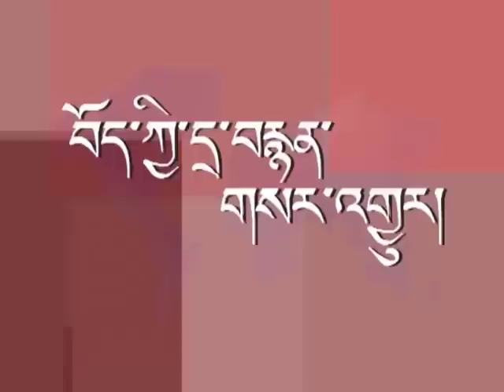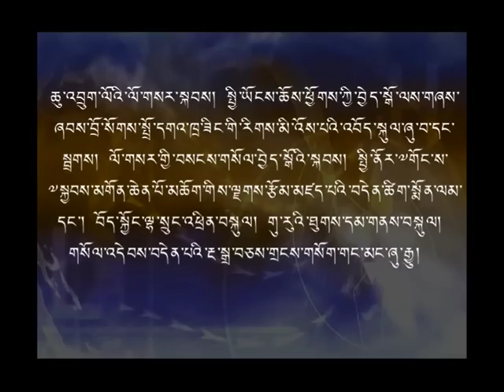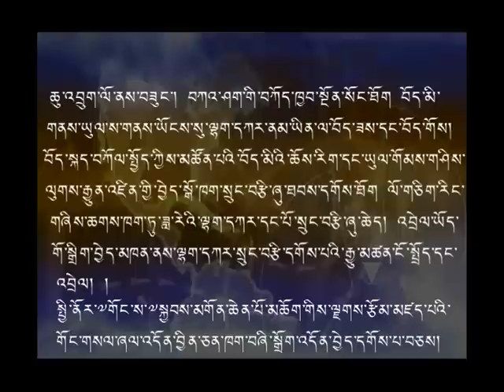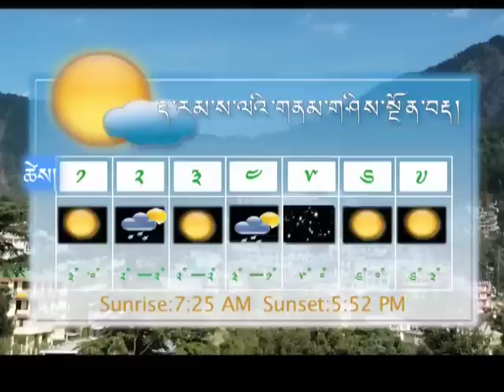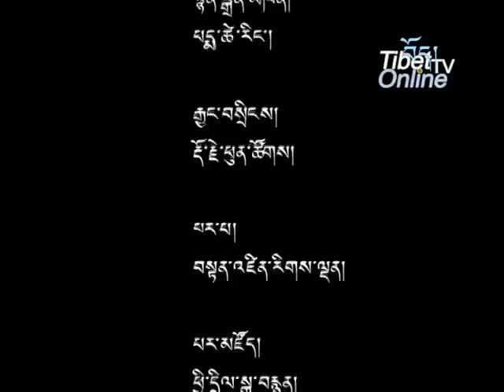03 Feb. 2012 - Tibetonline.tv News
Headlines: Ven Karma Gelek Yuthok Takes the Charge of the Cabinet Security ◆ Parliament Holds Solidarity Vigil on Situation in Tibet ◆ Chinese Intellectuals Condemn Crackdown in Tibet